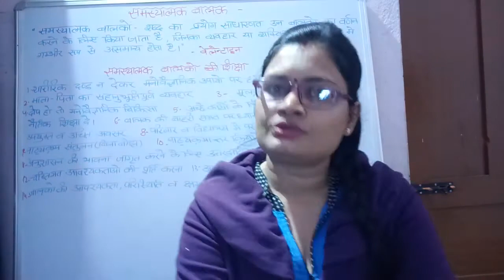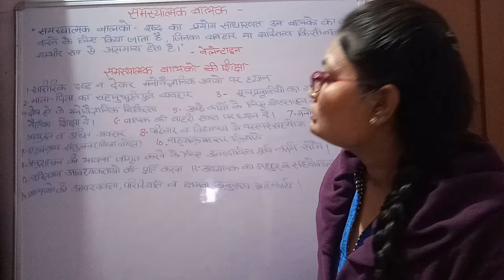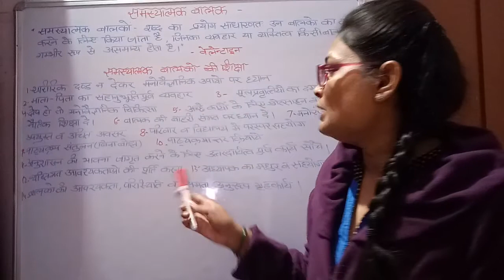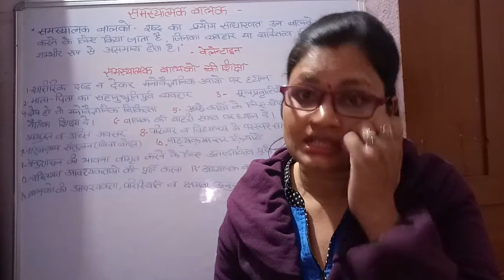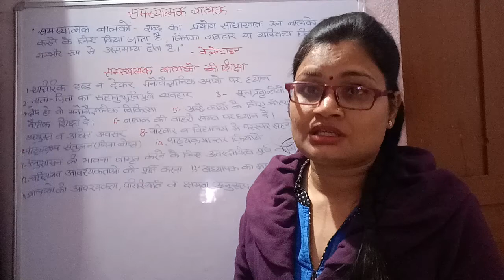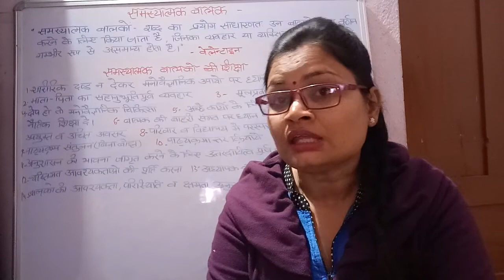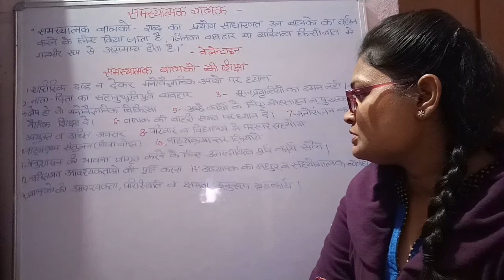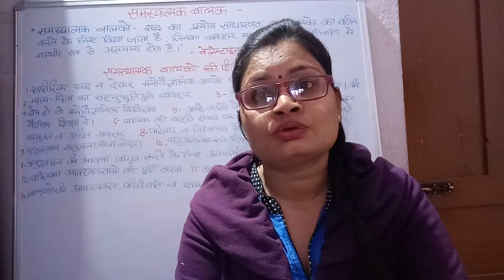C.tet uptet and all teaching exams -samasyatmak balak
समस्यात्मक बालक -very important topic for ctet,uptet and all teaching exams